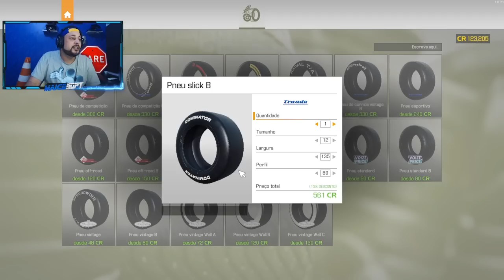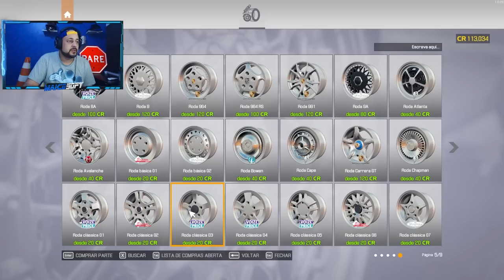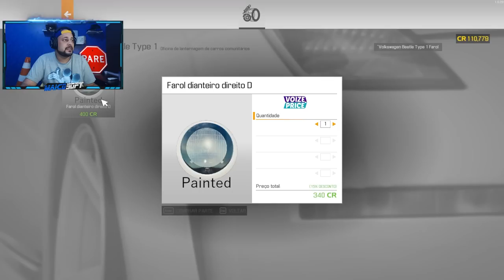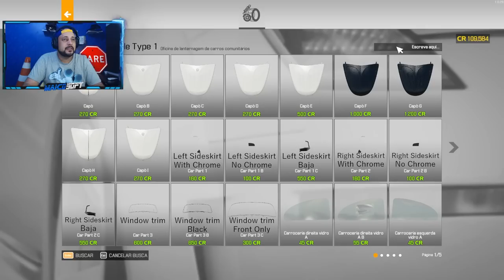Midas do Ferro-Velho #12 TERMINEI o FUSCA V10 e ACHEI UM SUPRA!! - CMS 2021